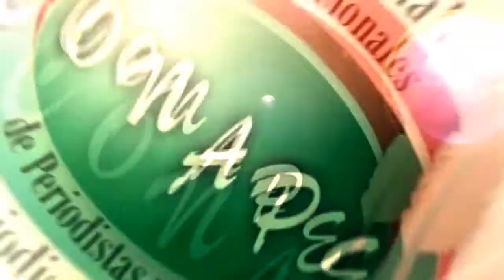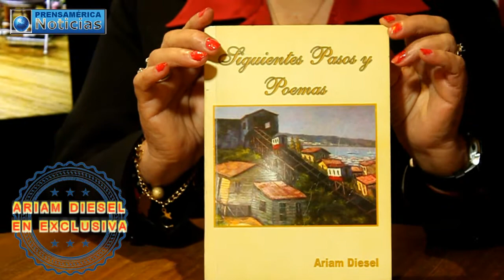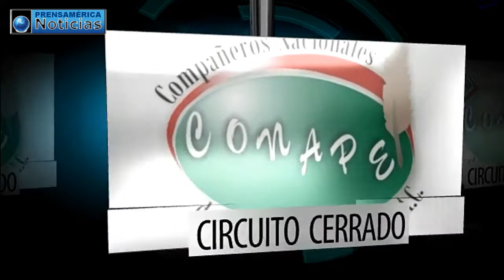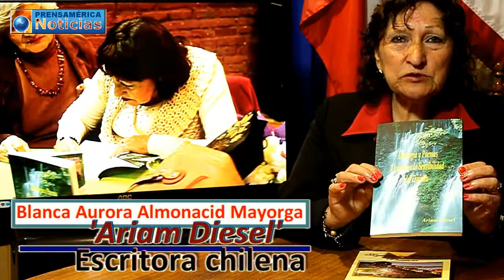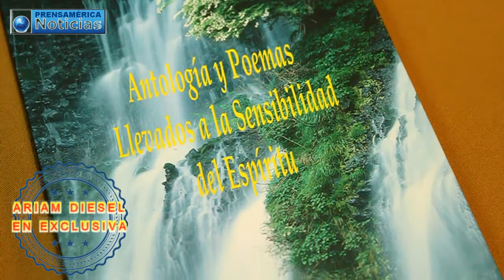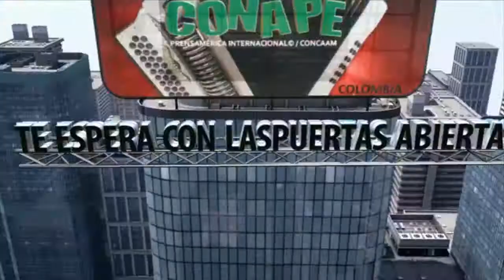Ariam Diesel en Prensamérica y TV Conape / Parte 1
La escritora chilena presenta en medios internacionales su más reciente libro publicado, 'Antología y poemas llevados a la sensibilidad del espíritu' / Entrevista realizada en los estudios de grabación de Prensamérica Santiago para medios mexicanos y con eco en América Latina, en la que Diesel comparte intimidades, angustias y logros de su vida...
Roberto González Short y Azucena Caballero Herrera hicieron el abordaje periodístico.